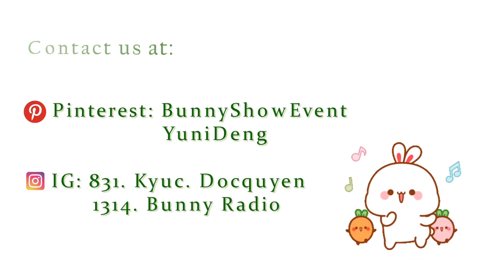[OST] Nửa Là Đường Mật, Nửa Là Đau Thương || Things I do for Love - Dương Vân Tình (Sunnee)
Link mp3: